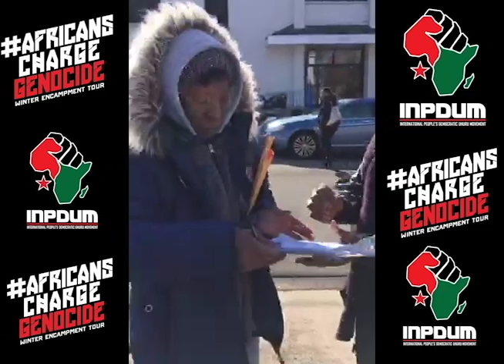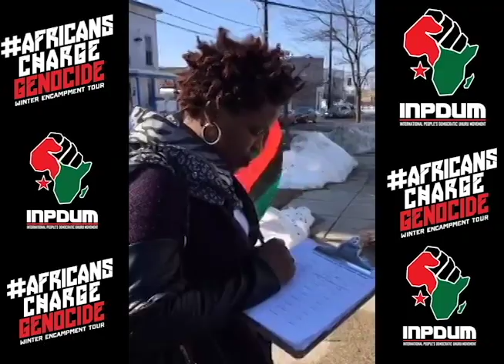Africans Charge Genocide Encampment Tour Washington DC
Herdosia Bentum, President of the International People's Democratic Uhuru Movement, in Washington DC winning Africans to sign a petition charging the u.s. with genocide to African people.